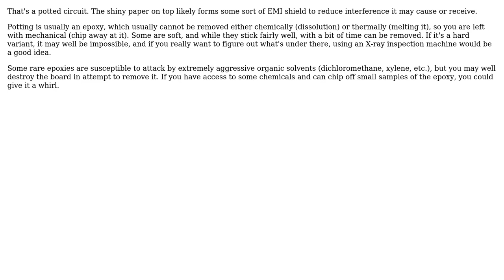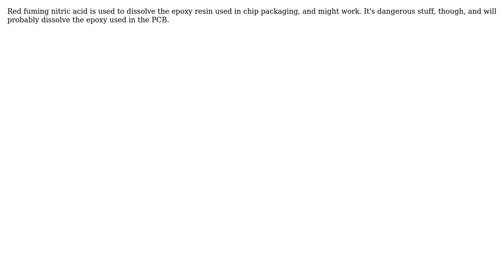How to remove "glue block" from PCB? (3 Solutions!!)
How to remove "glue block" from PCB?

With thanks & praise to God, and with thanks to the many people who have made this project possible! | Content (except music & images) licensed under CC BY-SA | Music | Images & others | With thanks to user Toby Jaffey user Nick T user Leon Heller user csadam and the Stack Exchange Network Trademarks are property of their respective owners. You are responsible for your own actions.